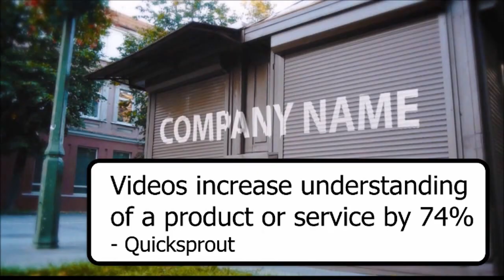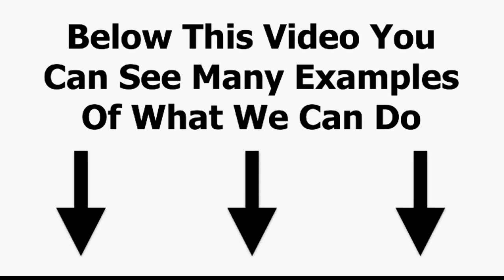Web Video Creation Service- Get Your customized Video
Video Marketing is an Amazing Way to Enhance your Business…

Did you know that one minute of video commercial production is worth 1.8 million words?

Customers trust websites that have videos and are far more likely to become your customer. Our video Creation services will get you started quickly in harnessing the power of online video.

We will create a customized professional motion graphic video production that will advertise your business through digital marketing.

Grow Your Business Today With Your Very
 Own Customized Professional Video Creation service.

We will create a customized professional motion graphic video commercial production that will advertise your business.

Some of the benefits and features of our service

Professional quality videos.
Experts at creating videos
Highest standards in the Industry
Experts at creating interesting and compelling content in videos.
We keep SEO in mind and match your market and keywords in the video.

You completely own the video and all distribution rights.
Fast turnaround time.
Affordable price, and high quality
No matter what you’re promoting, you can explain it better with a video.
Best of all, creating short YouTube Videos that explain your business is one of the best ways to present your services.Call today to learn more about our Video Creation Services for small businesses.

Our services include:
– Custom Video Design
– Video Marketing
– Video Animation
– Logo Design
– Facebook Advertising
– Website Development And more…

video creation service